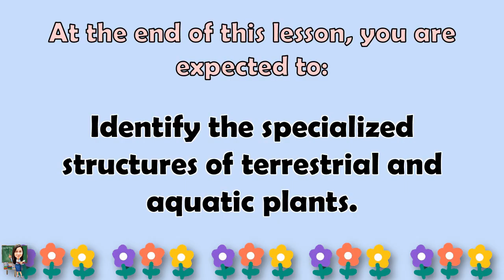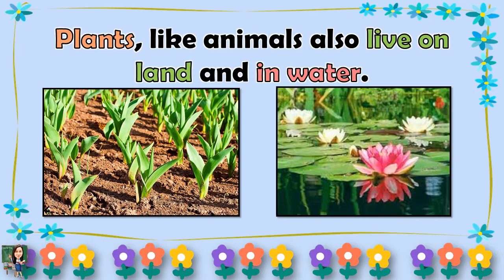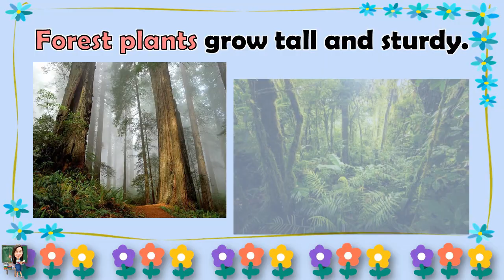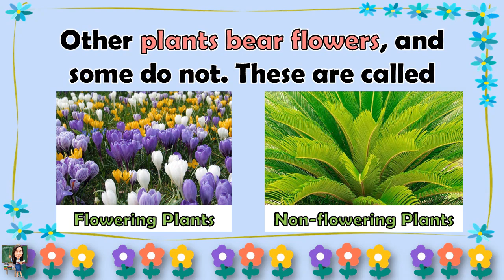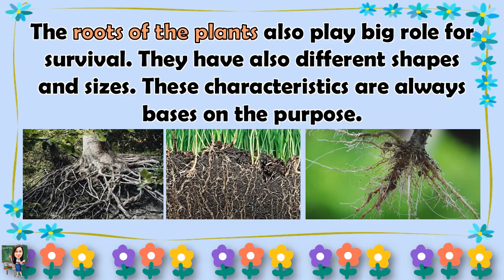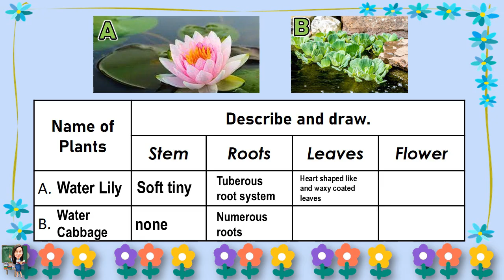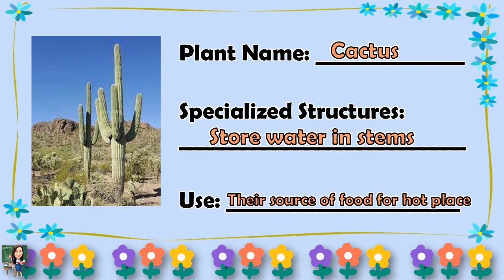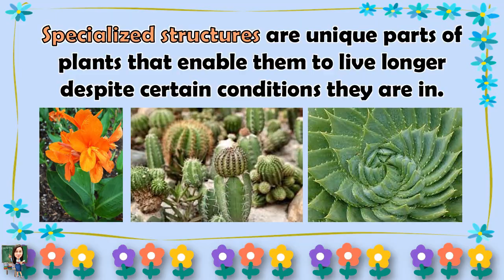SCIENCE 4 || QUARTER 2 WEEK 4 | SPECIALIZED STRUCTURES IN PLANTS | MELC-BASED